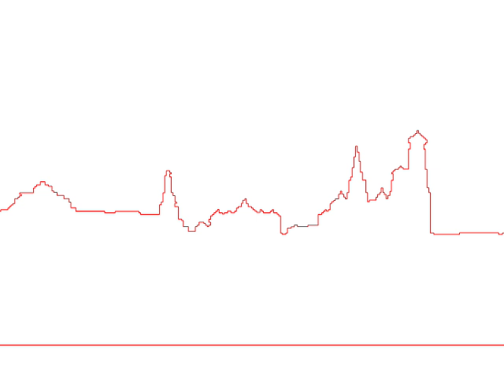【094】世界卓球CM応募作品「一球にかける想い」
テレビ東京 世界卓球CMアワード2010応募作品
【作者のコメント】
一球にかける想いを重さで表しました。

世界卓球2010モスクワ
2010年5月23日（日）～30日（日）開催！